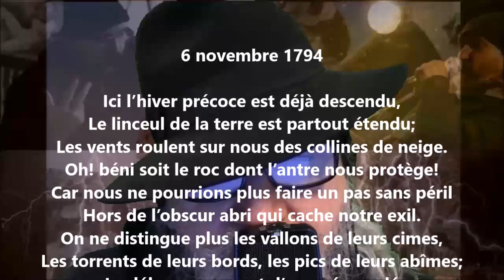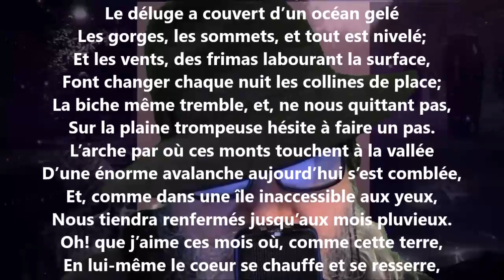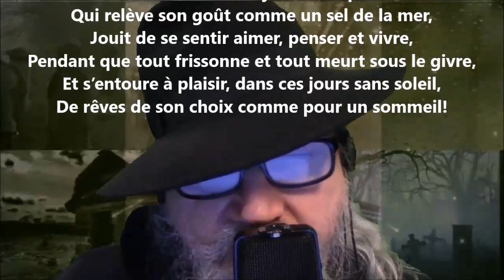Quatrième époque, 6 novembre 1794 - Alphonse de Lamartine lu par Yvon Jean